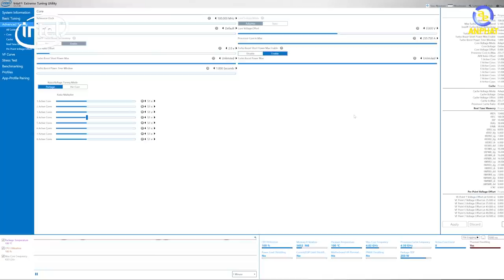RTX 3080 sẽ mạnh mẽ và chiến game 4K khủng như thế nào nếu kết hợp với Intel ??? | An Phat PC